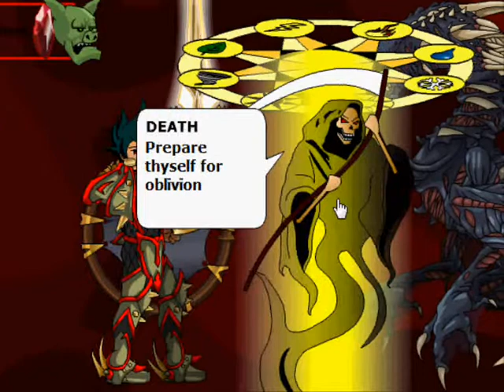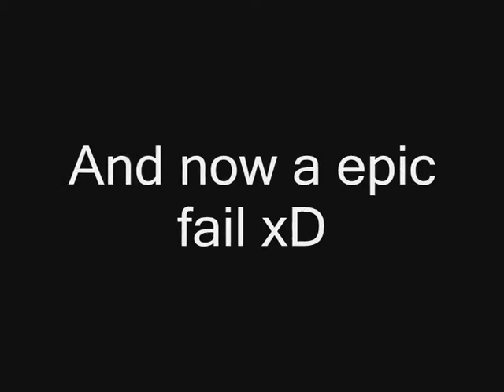Adventure Quest Lv. 100 X-Guardian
Hey,
im finnaly lv100 so this is my
lv 100 vid. its not that great than i
expaected because im working on
defeating Undead xyphos at lv 100
if you have any questions pls ask
~UberLord